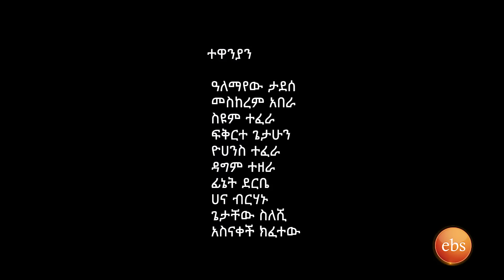/በስንቱ/ Besintu EP 17 "ውለታ -2 "